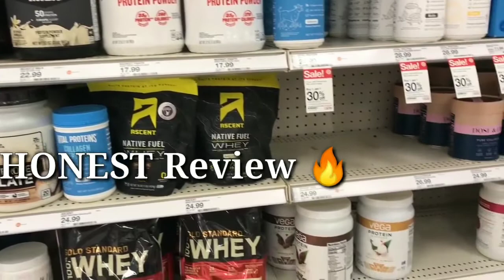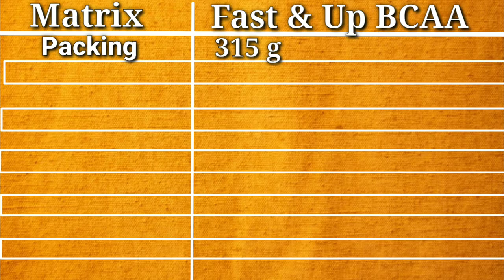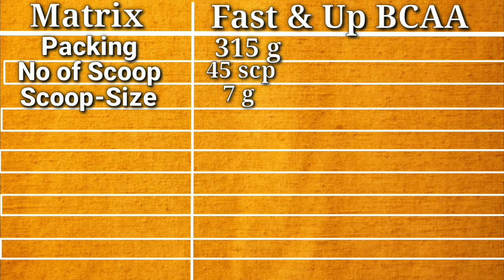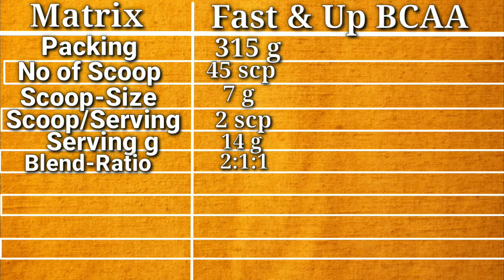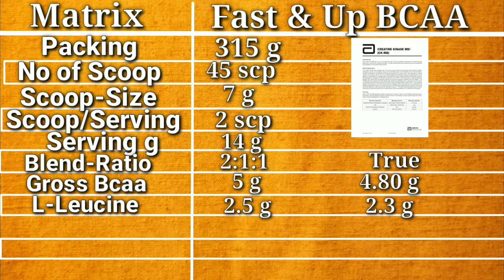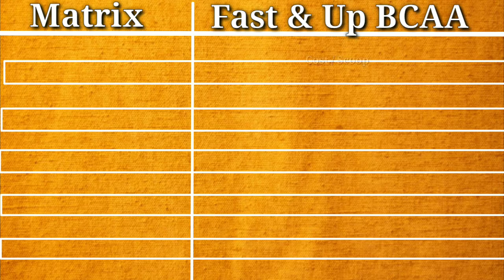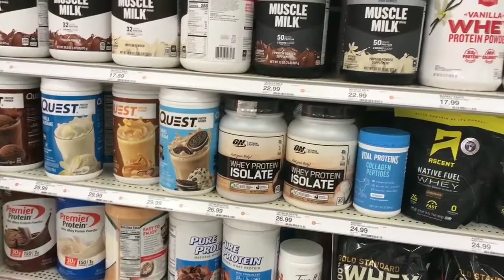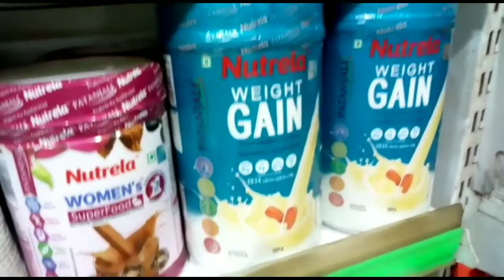Fast and Up BCAA HONEST review ( with LAB REPORT )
Fast and up Bcaa Essentials review full details. We bring to you fast and up bcaa benefits and side effects. This is best Intra workout drink for Fast recovery.
1. Fast and up Bcaa
2. Big muscle Bcaa